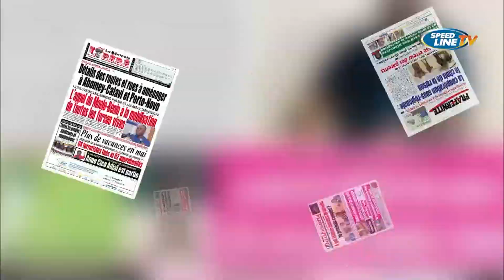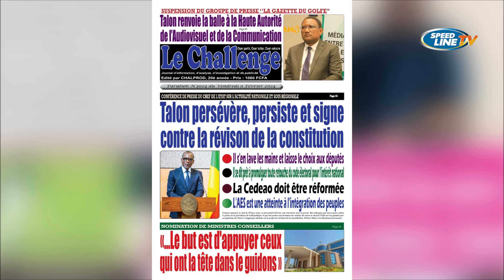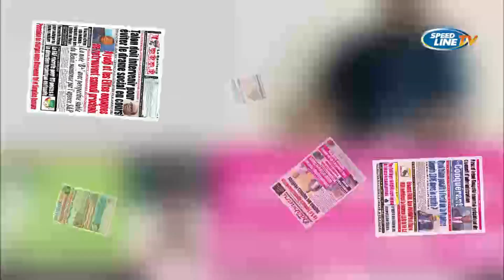LA REVUE DES TITRES - 09 02 2024 - Romaric Dossa